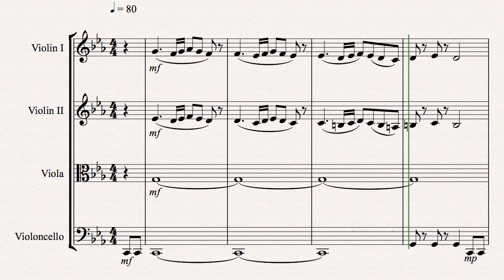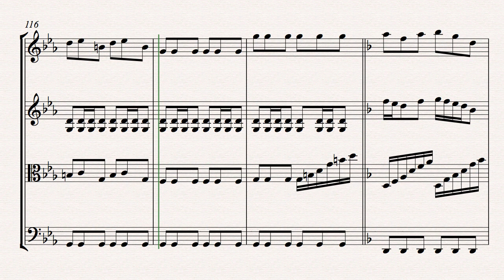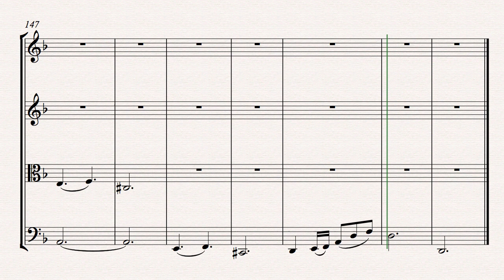quartet 2019 2nd movement